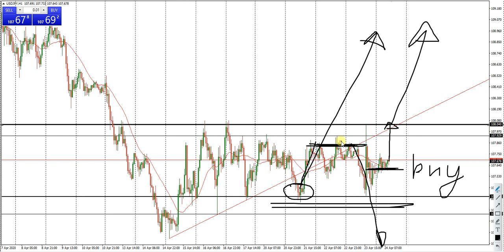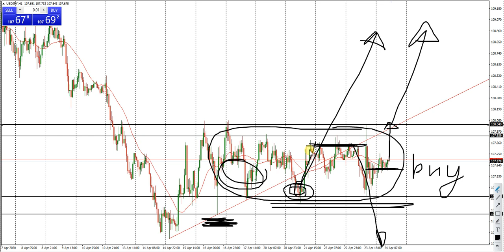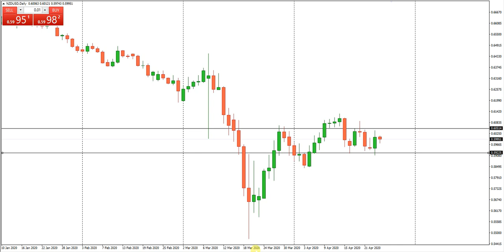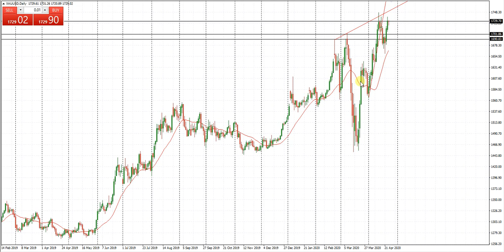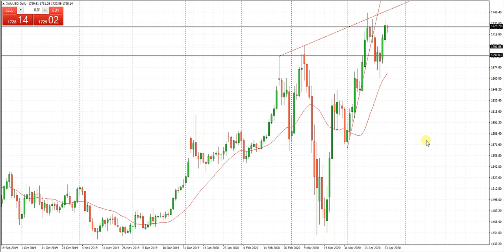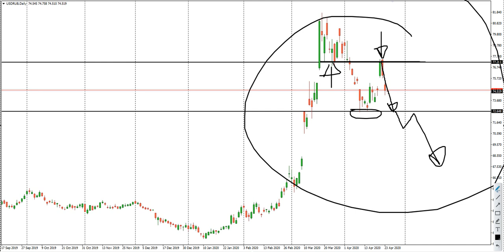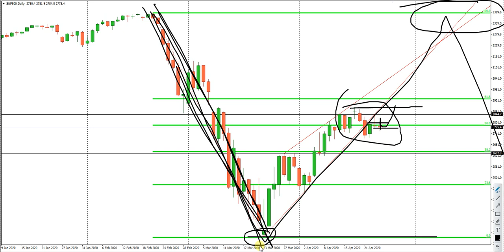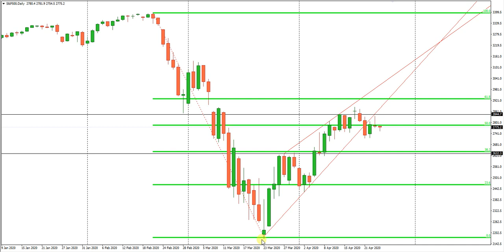Виталий Кухта: какие валюты окажутся наиболее прибыльными? | AMarkets